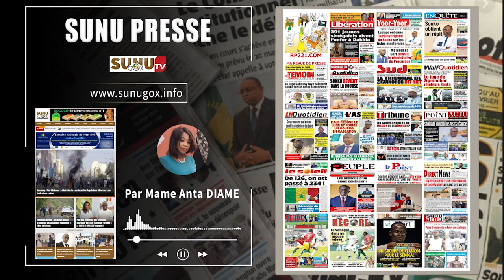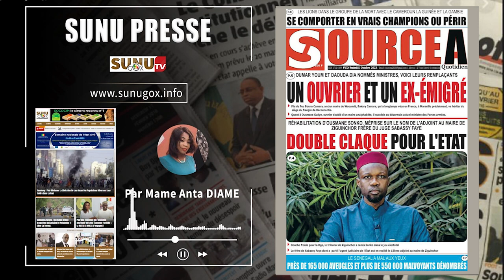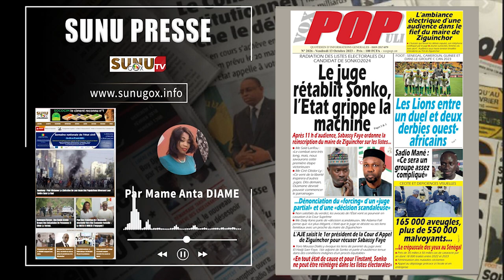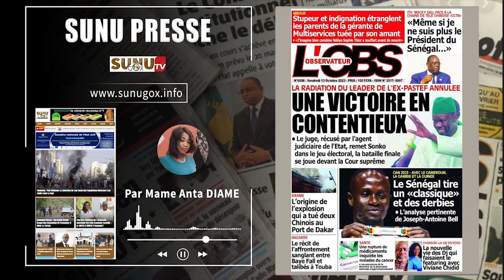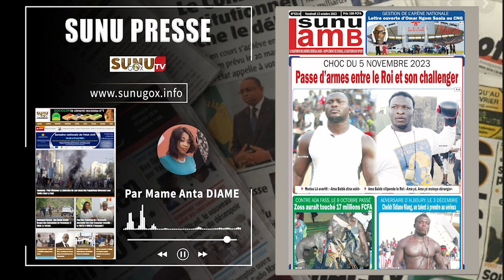SUNU PRESSE_du vendredi_13_octobre_2023